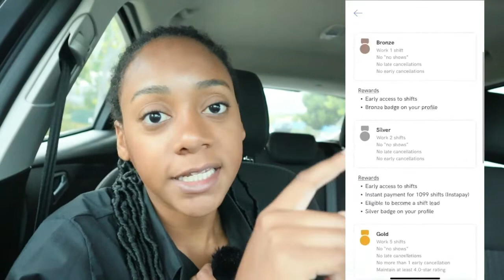How I make extra money and have time to create/ INSTAWORK, FLEXIBLE JOB EXTRA MONEY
HI ! Today I am explaining How INSTAWORK works.
Having a flexible job is helping me a lot, now I have time to create my videos and things that I love.

TIME STAMP:
00:00 Intro
01:16 What is Instawork ?
03:15 How to start ?
03:52 Payment
04:39 My expirence and gigs on instawork
11:09 Last Tips

On this channel I try new things and work on creating my own reality.
( having fun is also the goal lol )

Hope you enjoy it . Leave some comments ^^
love ya

// INSTAWORK LINK FOR BONUS
○ Sign up - shorturl.at/aeHLU

// CLOTHES I WEAR TO WORK W/ THE APP
○ Womens Button Up Black Shirt
○ Dress pants
○Fake Tie
○Work shoes option
○Skechers Food Service Shoe
○Black t-shirt
○Black socks
○Women’s white shirt ( I rarely wear the white one, they normally ask us to wear the black shirt )

○Portable charger
(need to keep your phone charged during your shift )

//CAMERA GEAR USED:
○ My camera
○ SD card
○ Extra Battery and charger
○ Tripod ( camera and phone)
○ Gimbal Stabilizer, Selfie Stick Tripod

//BOOKS I RECOMMEND:
○ Atomic Habits: Build Good Habits & Break Bad Ones